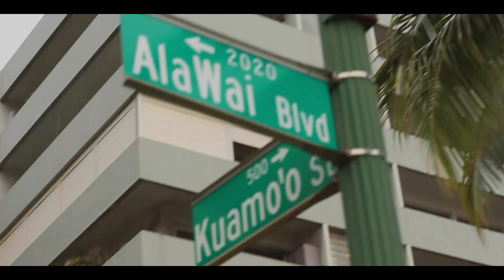Tourage | No Fake Humans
Real conversations | Real People | Creatives in Pursuit
Come join the movement.

Media Credit:
Nina Simone "Don't let me be Misunderstood"
Ian Kelly "Misunderstood"